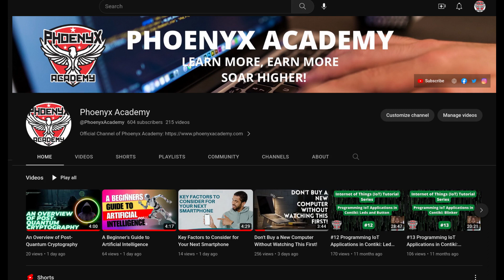A Complete Introduction to the Internet of Things (IoT)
A Complete Introduction to the Internet of Things

Welcome to Phoenyx Academy's channel! In this video, "A Complete Introduction to the Internet of Things," we dive into the fascinating world of IoT.

The Internet of Things (IoT) has become an integral part of our lives, revolutionizing the way we interact with technology and the world around us. From smart homes and connected devices to industrial automation and smart cities, IoT has transformed various sectors, promising incredible advancements and endless possibilities.

Join us as we provide a comprehensive overview of IoT, breaking down its fundamental concepts, principles, and real-world applications. We'll explore the interconnectedness of devices and systems, discussing how they communicate, gather data, and make informed decisions autonomously.

Whether you're new to IoT or seeking to expand your knowledge, this video will serve as your comprehensive guide to the exciting world of connected devices and smart technology.